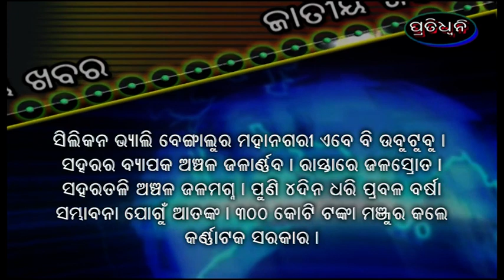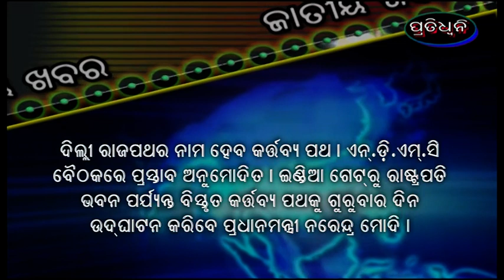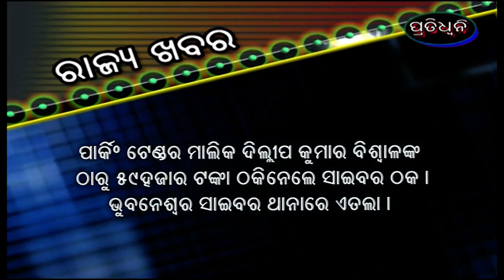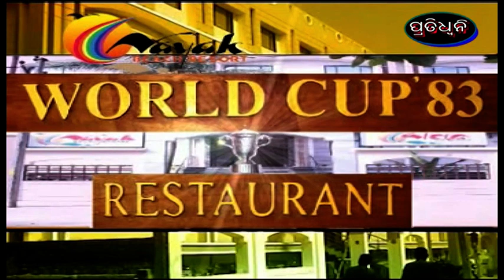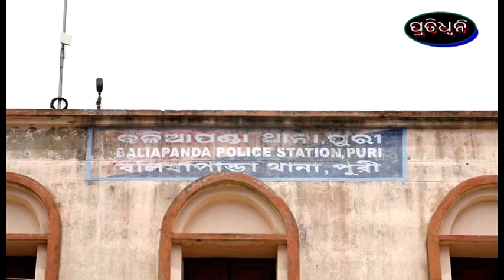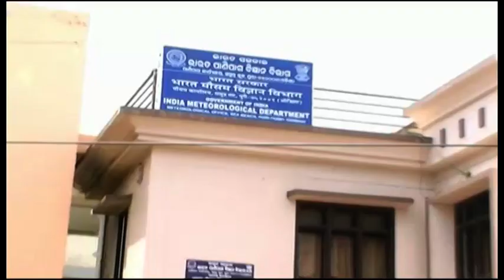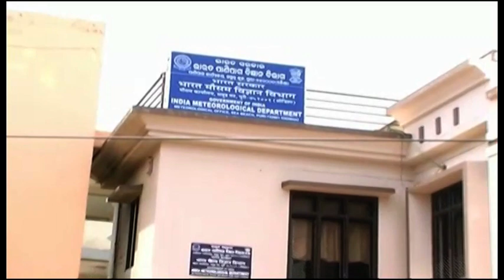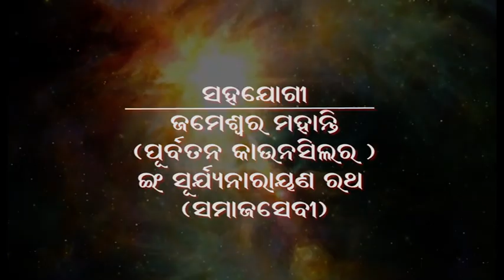7 9 22 pratidhwani news